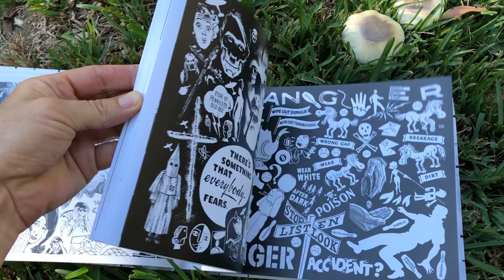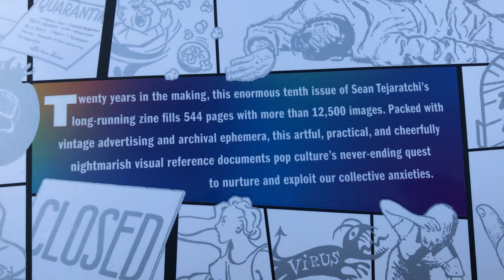The Crap Hound Big Book of Unhappiness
This 544 page compendium of vintage ads and archival ephemera was selected and arranged by designer Sean Tejaratchi, published of the Crap Hound zine.